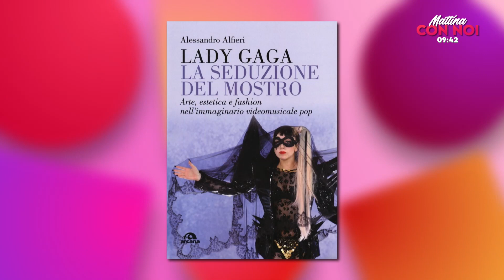MATTINA CON NOI Simone Lijoi e Annamaria Fittipaldi intervistano Alessandro Alfieri (parte 1)